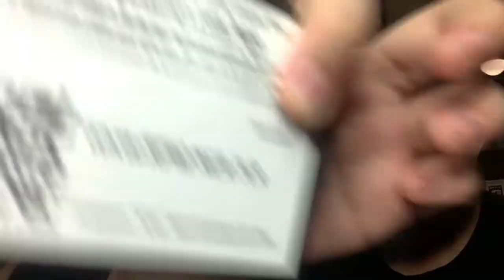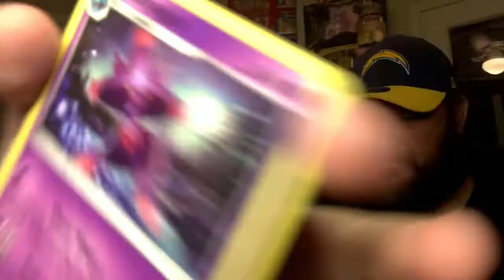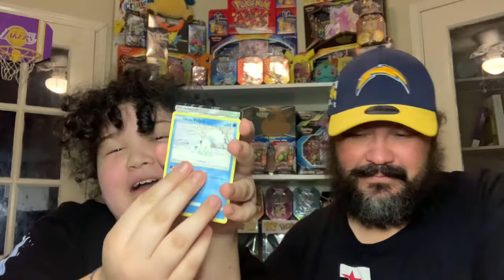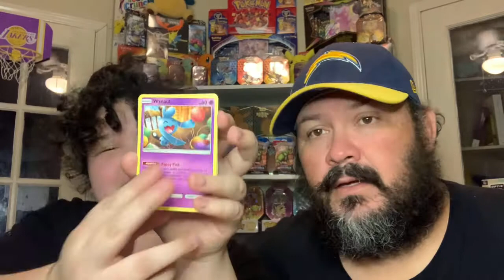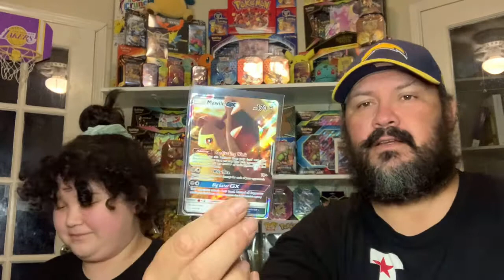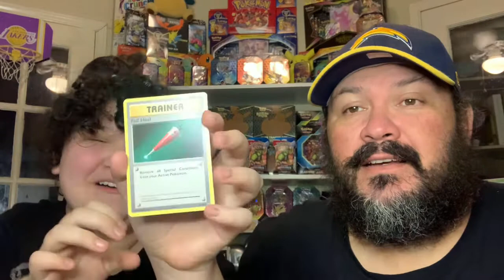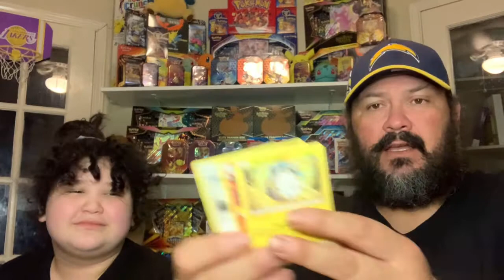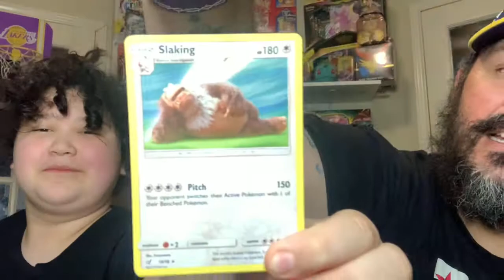Pokémon mystery box!!! Dollar tins to save the day??? 🤔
Mystery boxes worth it!?! Have you guys ripped any open?!? Share any videos or success stories in the comments if you have pulled anything cool!!!

Dollar tins always so much fun. low risk high reward always!?! What you guys think???

Thanks always much love ❤️